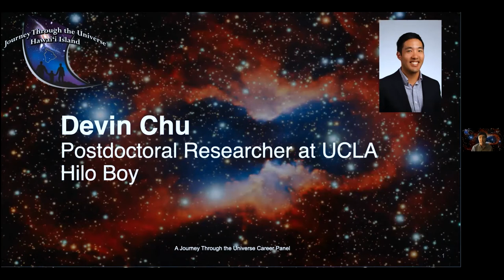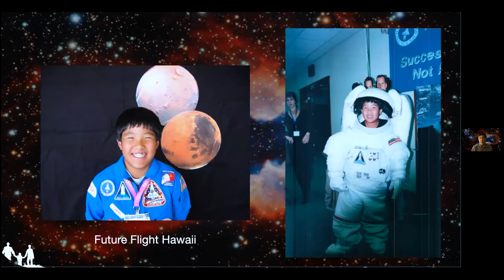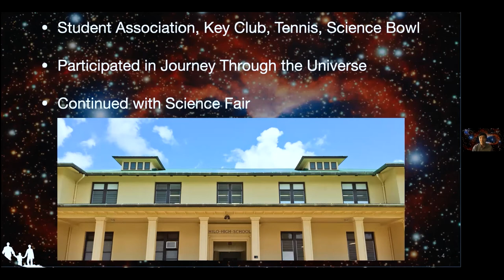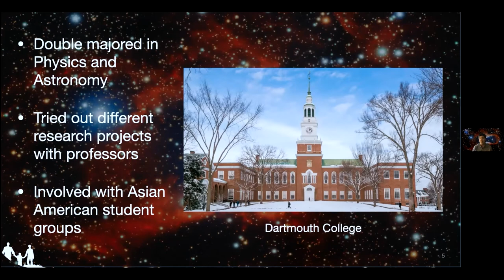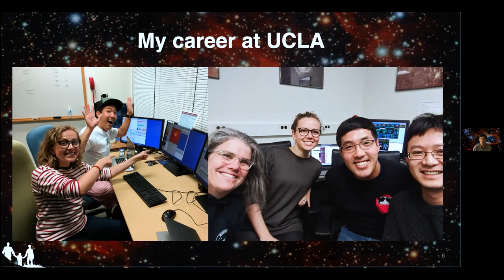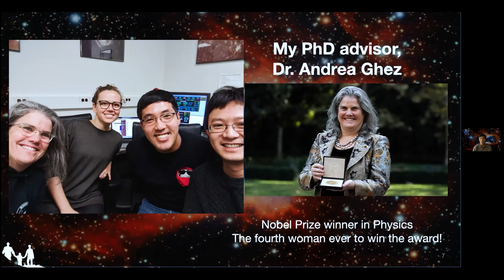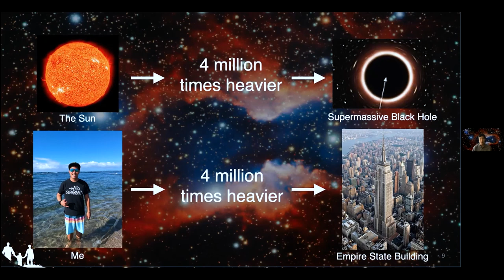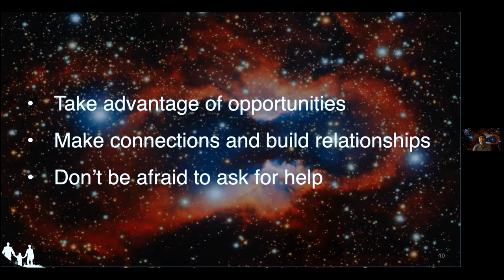B-roll Highlights of Journey Through the Universe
A clip from this year’s virtual Journey Through the Universe program showing former Hilo High School graduate Devin Chu and his career panel presentation about his journey to become a PhD astronomer. This year’s programming was all delivered virtually because of the pandemic.

Credit:
international Gemini Observatory/NOIRLab/NSF/AURA